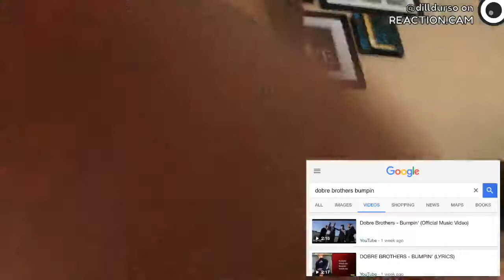FRIDAY VLOG BE LIKE?!